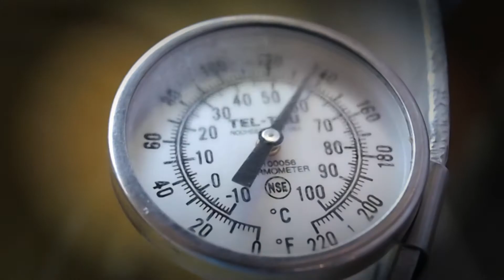¿Cómo hacer mermelada de piña casera y natural?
Aprende con EARTH, Esteban Alarcón (Promoción 2016, Ecuador) y Antonio Bressani (Promoción 2016, Guatemala) te enseñan cómo hacer una deliciosa mermelada de piña en tu hogar. Una forma muy simple y deliciosa de darle valor agregado a las frutas que compras para tu hogar. ¿Quieres aprender? En el video te explican paso a paso.